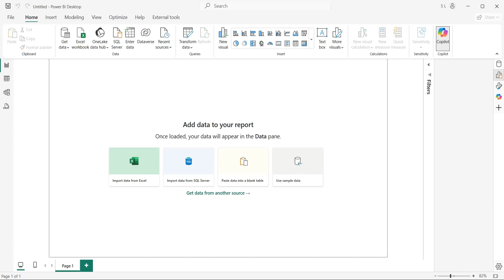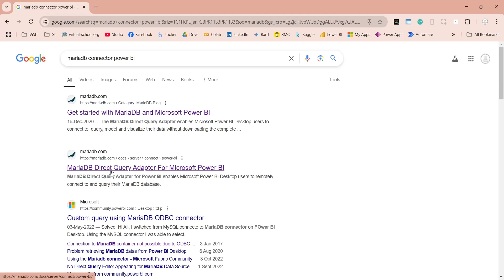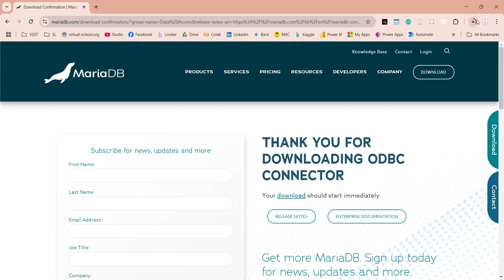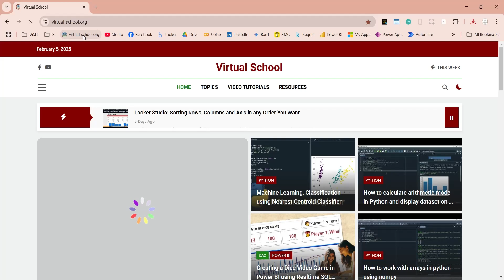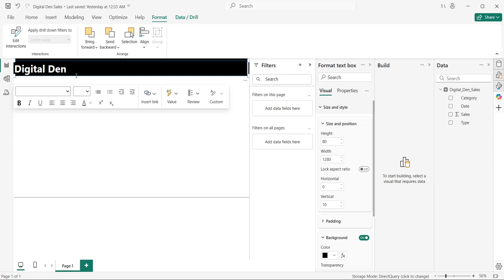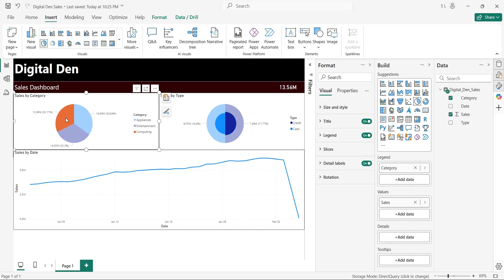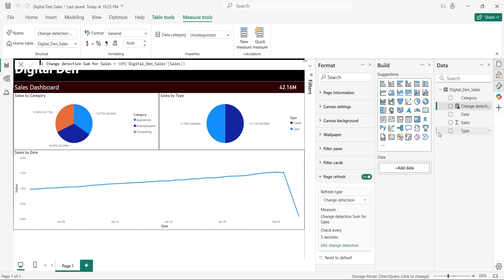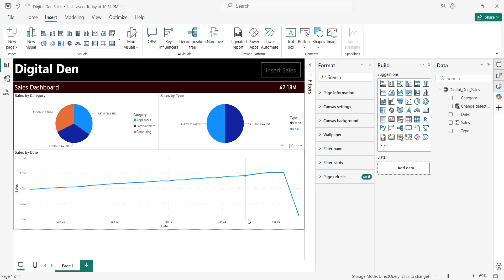Power BI: Creating a Realtime MariaDB MySQL Dashboard using DirectQuery Change Detection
This video tutorial demonstrates how to connect to a MariaDB or MySQL server in Power BI using Direct Query with change detection for near real-time data updates. It explains the difference between MariaDB and MySQL, emphasizing the importance of using the correct connector. The tutorial guides viewers through downloading and installing the MariaDB connector, setting up the connection in Power BI, and creating a sample dashboard. It then explains how to enable change detection to automatically refresh the dashboard when data changes, demonstrating this functionality with a script that updates the data in real-time.